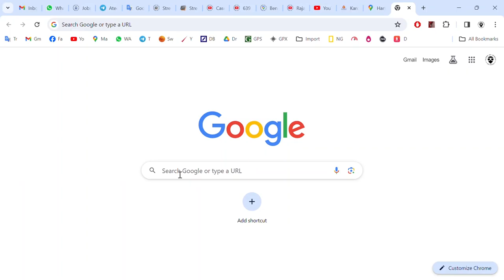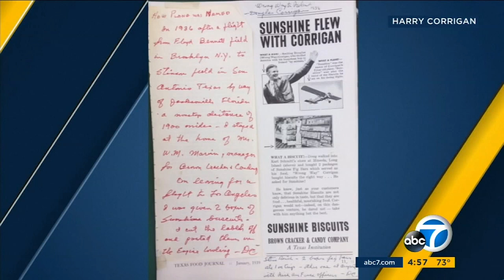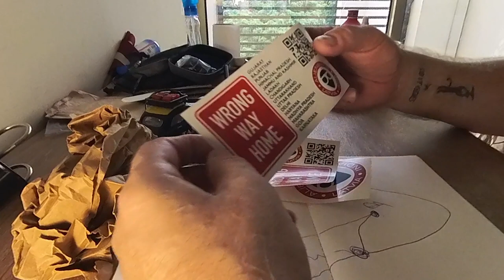Wrong Way Home, Ep. 0 - Why i changed name of my ride from 'Long Way Home' to 'WRONG Way Home'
Why i changed name of my ride from 'LONG Way Home' to 'WRONG Way Home'.
Motorcycle trips, motorcycle rides, motorcycle adventures in India.
Ride in Himalayas. North India to South India.
Production by Happy Cow Films.
Ceļojums ar motociklu indijā.
Latvieši ceļo Indijā.